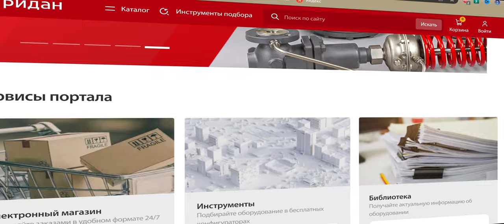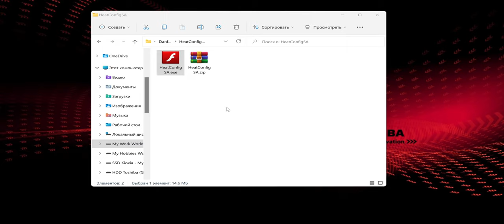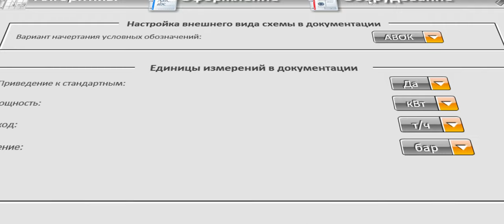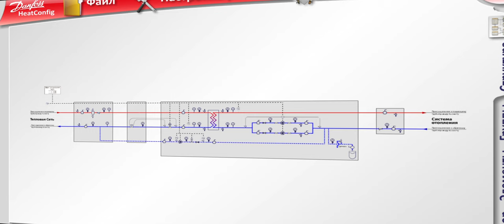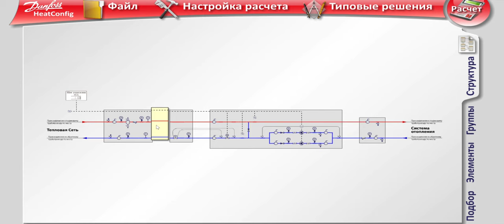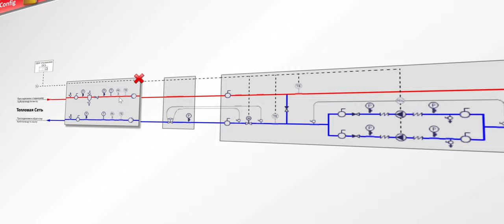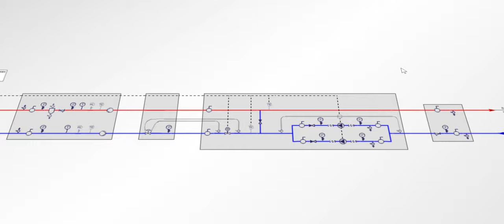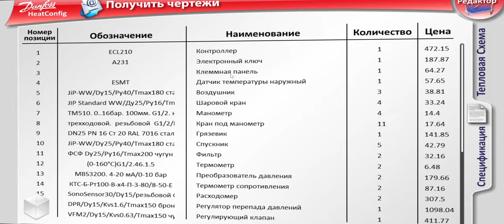Программа Danfoss Heat Config SA. Чё, осилим расчет МТП и ЦТП!)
Представлен пример, как применять программу Danfoss Heat Config SA для проектирования и расчета местных тепловых пунктов и центральных тепловых пунктов с учетом современных нормативов для лабораторной работы. Лабораторная работа по дисциплине "КТ в СТГВ" для студентов разных форм обучения.
Будет полезна студентам, преподавателям и специалистам в сфере строительства.

0:00 Введение. Как найти
1:57 Пособия. Полезно ознакомиться
2:37 Установка и запуск.
3:33 Основное меню программы
7:22 Структура проектирования и отрисовки
10:11 Данные для примера расчета
13:10 Заключение